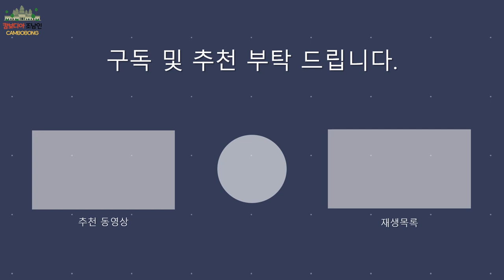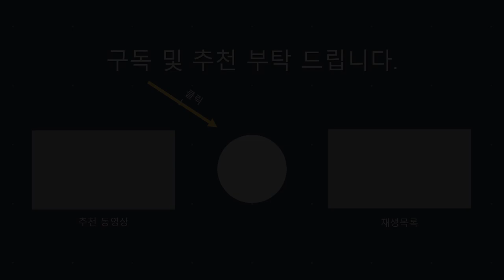캄보디아 톤레삽 호수 생수배달 봉사활동 - 김현중 님 2편 Volunteer service for bottled water delivery in Tonle Sap Cambodia